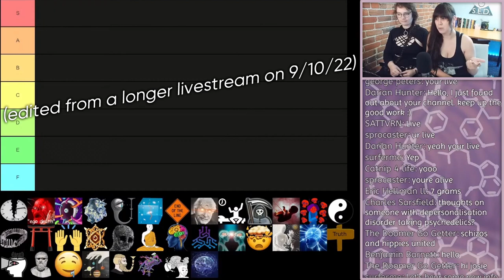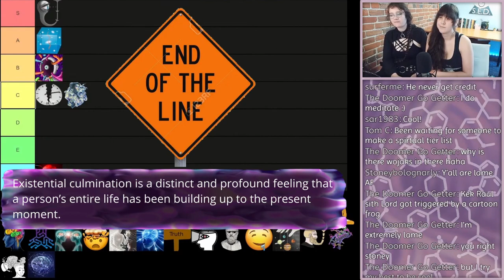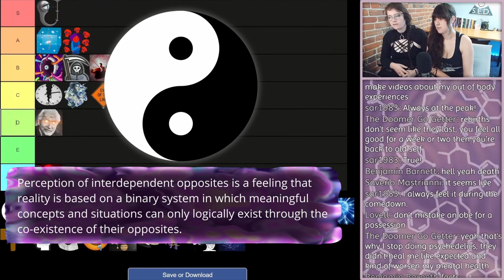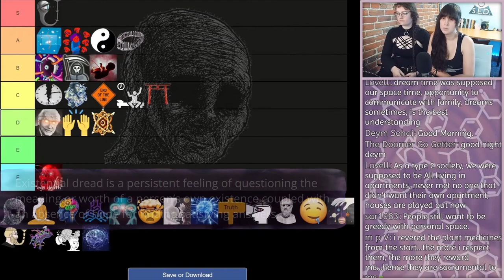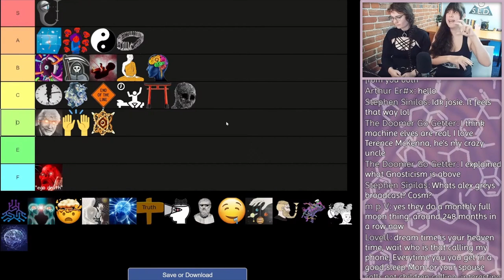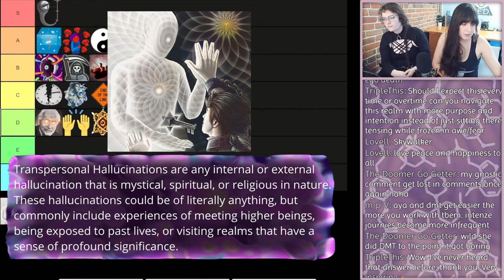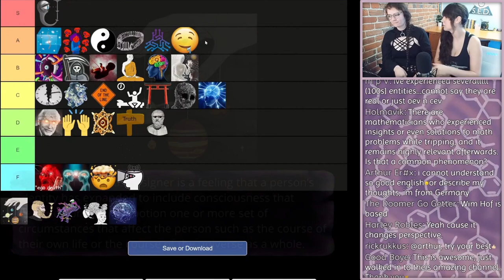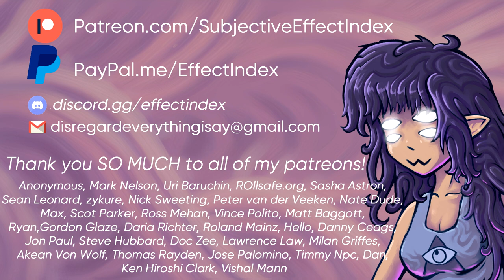Psychedelic Mystical Experience Tier List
An attempt to organize ineffable hallucinogen-induced mystical/transpersonal experiences into an arbitrary tier list based primarily on my own personal biases.

TIMESTAMPS:
00:00 - Introduction
01:01 - Mystical & Transpersonal Experiences definition
01:36 - Atemporality
02:12 - Ego death
02:54 - Absent Selfhood
03:57 - Fractured selfhood
04:41 - Unity and interconnectedness
05:33 - Perception of eternalism
7:27 - Existential culmination
8:08 - Perception of synchronicity
08:59 - Existential reaffirmation
10:40 - Perception of death
11:44 - Perception of rebirth
14:00 - Reduced fear of death
14:55 - Perception of interdependent opposites
16:09 - Perception of causal determinism
18:29 - Perception of sacredness
19:43 - Reverence
20:30 - Perception of divine presence
21:25 - Existential dread
22:40 - Spirituality enhancement
27:11 - Perceived exposure to inner mechanics of consciousness
28:42 - Perceived exposure to semantic concept network
31:12 - Perception of telepathy
32:52 - Ineffability
36:46 - Transpersonal hallucinations
37:59 - Noetic insight
40:02 - Noetic truth
40:32 - Noetic realism
41:29 - Platonic conceptualisation
42:34 - Unfathomable beauty
44:24 - Perception of self as designer
46:58 - Perception of self as illusion
47:54 - Perception of transcension
48:45 - Perception of enlightenment